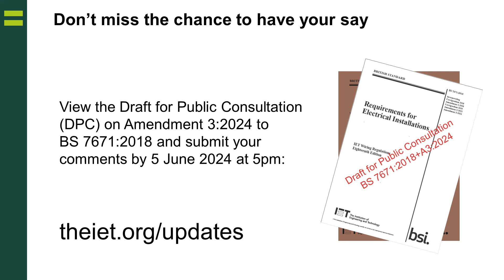An Update on Amendment 3:2024 to BS 7671:2018 and dispelling a myth!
Mark Coles, Head of Technical Regulations at the IET, gives an update on where we are with the Draft for Public Consultation (DPC) for Amendment 3:2024 to BS 7671:2018 and dispels a myth going on in the industry!

The free-to-download PDF, due to be published in the summer 2024, will be an addition to BS 7671:2018+A2:2022. So, to be up to date you’ll need both the brown book and a copy of Amendment 3:2024.

Don't miss the chance to have your say on the DPC, submit your comments by 5 June 2024